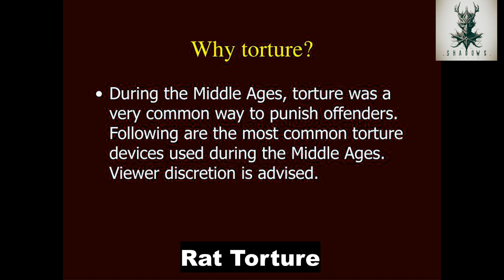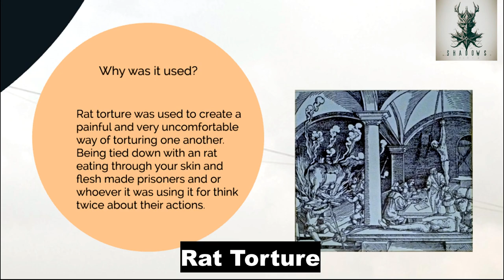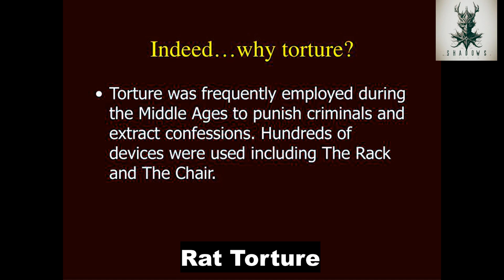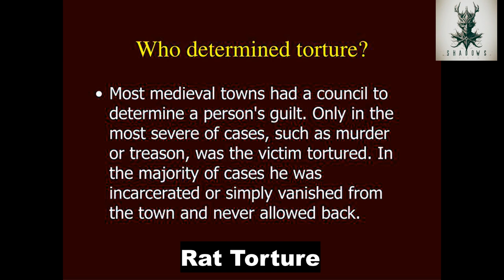The Dark History of Rat Torture: From Medieval Dungeons to Modern Fiction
Unveiling the Gruesome Past of Rat Torture

 Historical Roots
The chilling practice of rat torture has a dark history, dating back to medieval times. One notorious instance was the "Rats Dungeon" in the Tower of London during the Elizabethan era. Prisoners, confined in a cell below high-water mark, faced the horror of rats swarming from the River Thames as the tide rose, tearing flesh from their arms and legs.

During the Dutch Revolt, a method involving a pottery bowl filled with rats placed on a naked body, with hot charcoal added, aimed to make the rats gnaw into the victim's bowels in an attempt to escape the heat. The disturbing legacy of rat torture extends to South American military dictatorships, where it was employed as a tool of terror and oppression.

Unsettling Modern Incidents
Rat torture has not been confined to history; it surfaced in chilling incidents in the modern era. Serial killer Richard Kuklinski claimed to use rats to torment his victims, leaving them in caves overnight to be devoured alive. Shockingly, in 2010, a man in New Jersey was accused of threatening a kidnap victim with rat torture to coerce compliance.

 Rat Torture in Fiction: A Dark Art in Literature and Film

Literary Horrors
The gruesome concept of rat torture found its way into literature, with Edgar Allan Poe's "The Pit and the Pendulum" featuring a narrator lying on a rack, surrounded by rats, as a scythe swings menacingly. The threat of rat torture is also present in George Orwell's "Nineteen Eighty-Four," where the protagonist faces a cage of hungry rats as a method of psychological reprogramming.

 Cinematic Horrors
In the realm of cinema, rat torture has been vividly depicted. From Bret Easton Ellis's novel "American Psycho" to the film "2 Fast 2 Furious," where the antagonist uses rat torture to force compliance, the disturbing imagery persists. Even in recent films like "The Batman," rat torture takes a gruesome turn, showcasing the macabre fascination with this horrifying practice.

Q1: Was rat torture only used in medieval dungeons?
No, rat torture found disturbing applications in modern times, with documented cases in South American military dictatorships and even recent criminal incidents.

 Q2: Is rat torture only a historical phenomenon?
No, rat torture has also made its way into literature and cinema, becoming a recurring theme in dark and psychological narratives.

 Q3: Is rat torture still practiced today?
While not a widespread form of torture, there have been isolated cases and instances of threats involving rat torture, as seen in recent criminal incidents.

This dark and unsettling history of rat torture, rooted in both reality and fiction, serves as a stark reminder of humanity's capacity for cruelty.

Unlock the secrets of history with our in-depth exploration of rat torture. Delve into the chilling practices that span from medieval dungeons to modern fiction.

Meta Description: Explore the gruesome history of rat torture, from medieval dungeons to modern fiction. Uncover the dark roots and unsettling incidents, both historical and contemporary, that involve this chilling practice.